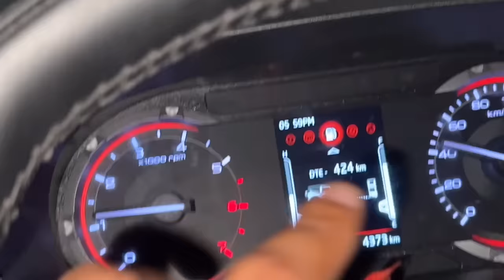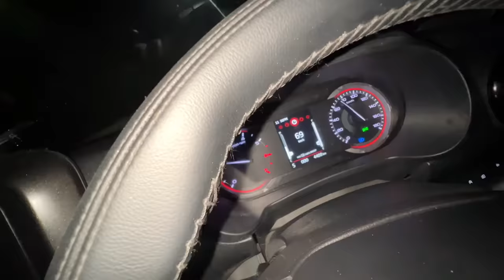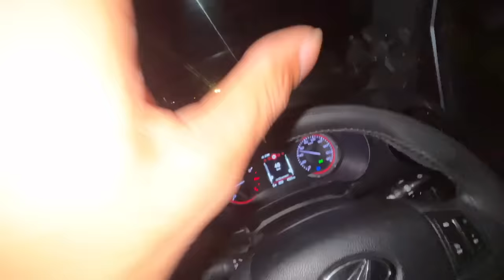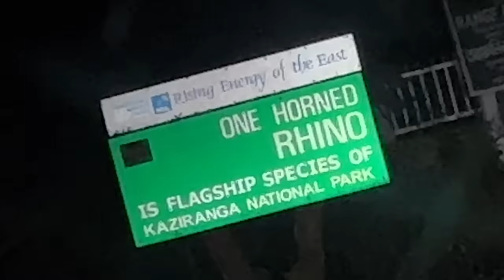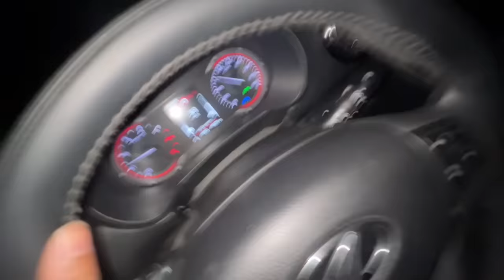ৰাতি 2 বজাত যাত্ৰা - Going at MIDNIGHT experience